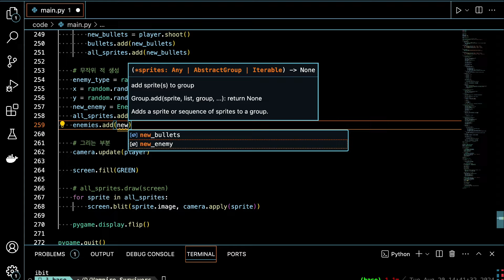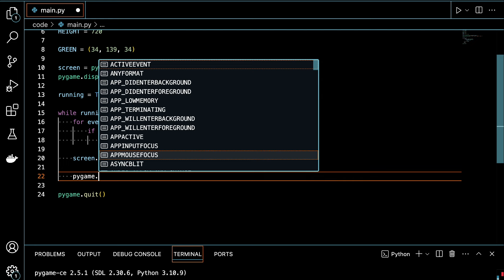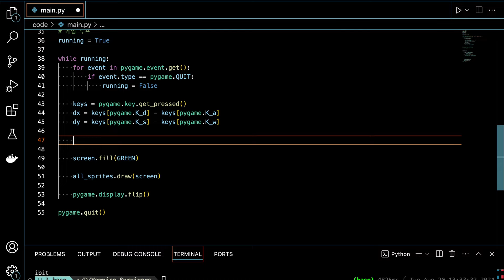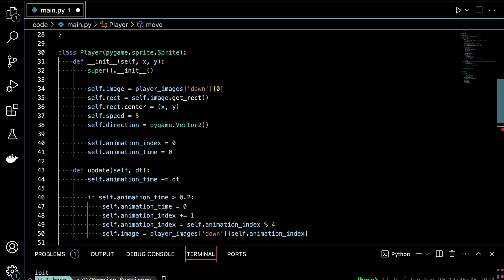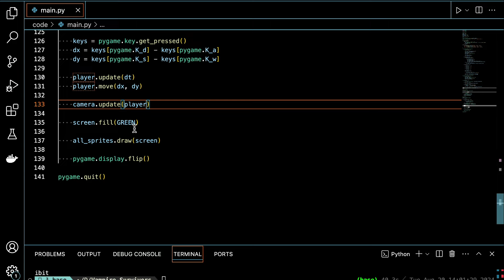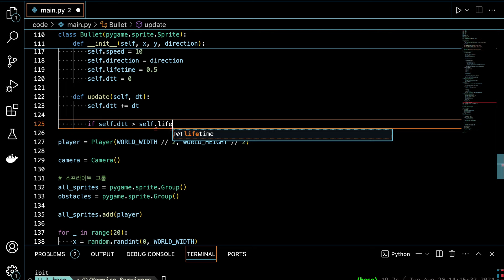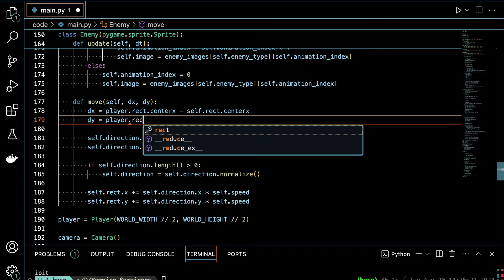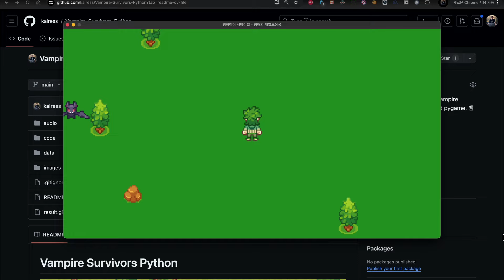뱀파이어 서바이벌 게임 만들기 1시간 완성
💥빵형의 수학없이 뽀개는 인공지능 입문 강의
⭐️빵형의 차근차근 따라하는 수익형 웹서비스 강의

Dependency:
- Python 3
- pygame-ce

Chapters:
00:00:00 Intro
00:02:27 게임 에셋
00:03:55 코딩 시작
00:10:05 플레이어 만들기
00:21:17 플레이어 애니메이션 구현
00:30:45 장애물 만들기
00:33:08 카메라 구현
00:42:19 충돌 판정
00:44:26 총알 만들기
00:51:11 적 만들기
01:01:24 총알에 맞으면 사망
01:03:40 적, 장애물 충돌 판정
10:04:37 Outro

📮사업 및 개발문의
😘빵형의 개발도상국 후원